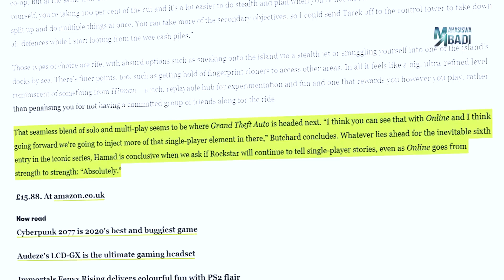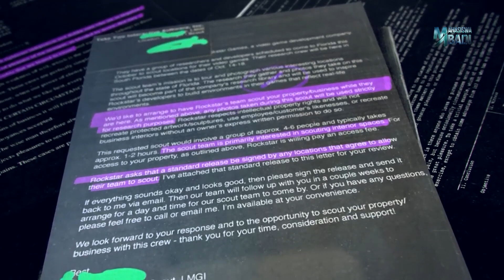Bentar Lagi Keluar? Rockstar Sebenernya Sudah Memberikan Info Tentang GTA VI Tanpa Kita Sadari!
Setelah update "The Cayo Perico Heist" bagi GTA Online masih aja ada beberapa fans GTA yang tetep kurang puas dan masih menanti GTA  VI. Nah sebenernya tanpa kalian sadari pihak Rockstar sendiri udah ngasih tau loh clue-clue tentang GTA VI. Nah kira-kira apa aja sih? Langsung aja deh yuk kita bahas!